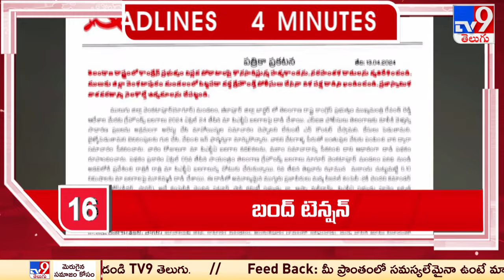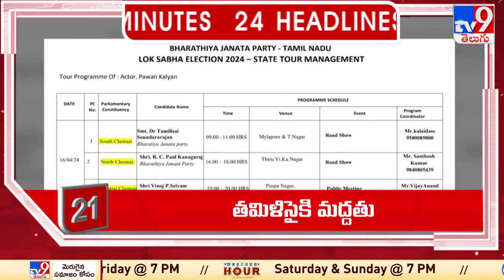4 Minutes 24 Headlines - TV9